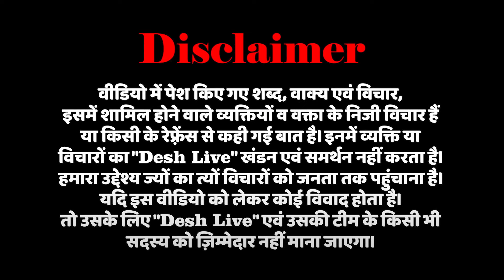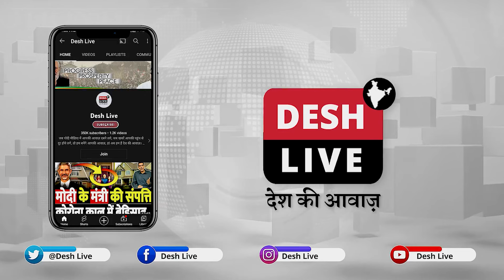संसद:पहले ही भाषण में राहुल का धमाका, स्पीकर बिरला को पढ़ाया संविधान का पाठ | DeshLive | RahulGandhi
संसद:पहले ही भाषण में राहुल का धमाका, स्पीकर बिरला को पढ़ाया संविधान का पाठ | DeshLive | Rahul Gandhi